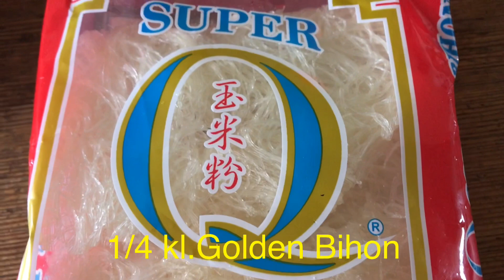Cooking Pansit Bihon